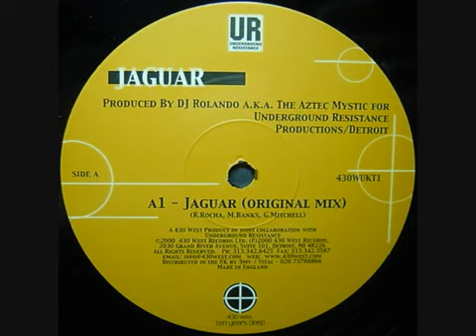Dj Rolando Jaguar Original mix